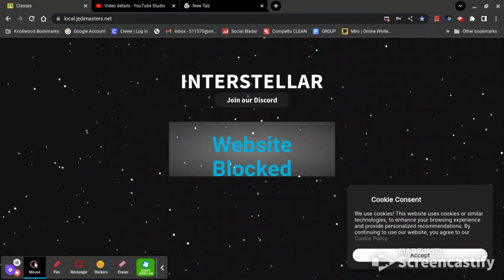2 Unblocked Interstellar Links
10 likes and ill make a part 2

JUST 10 LIKES AND THATS IT